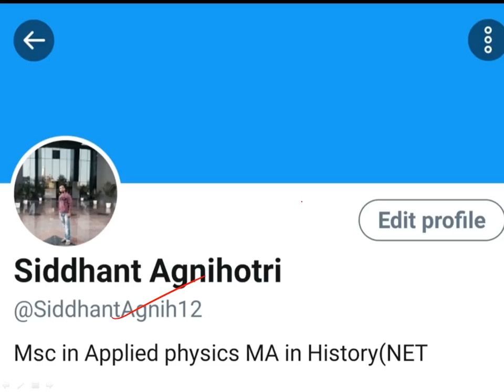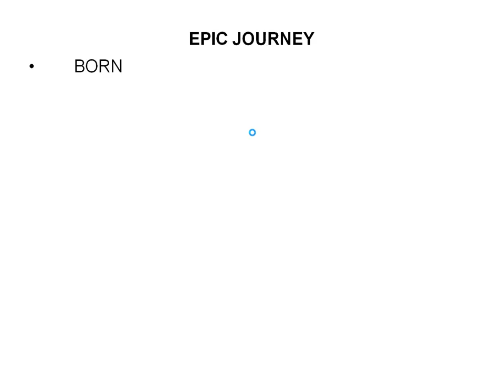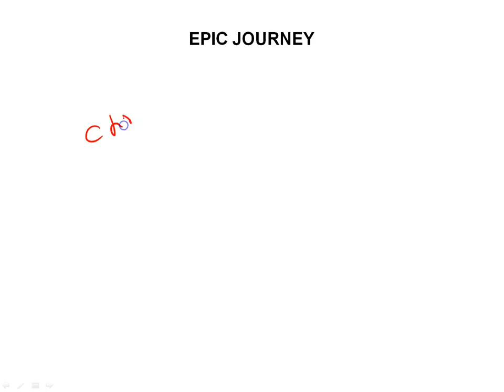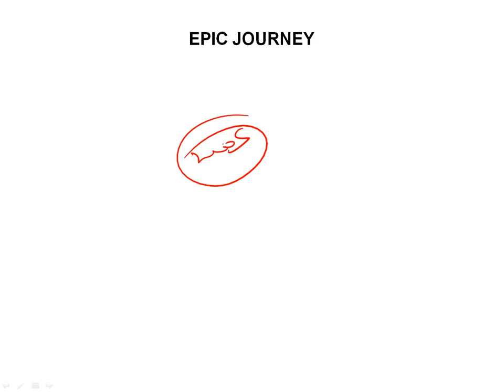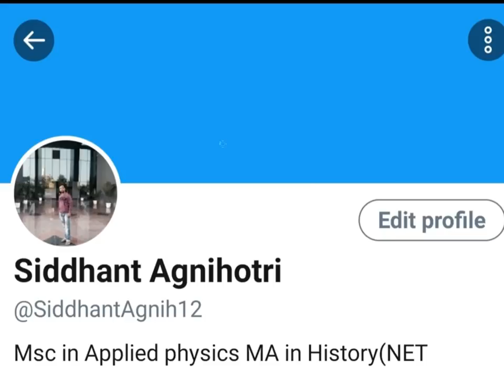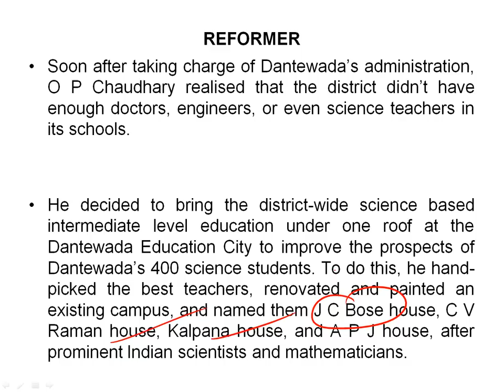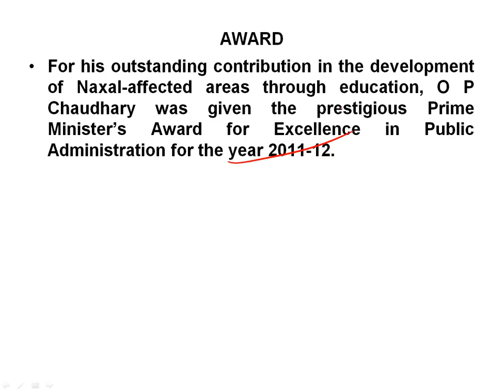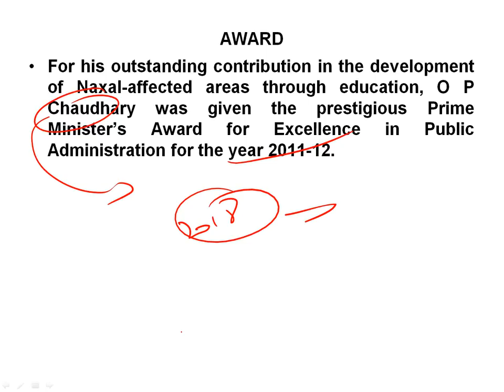Biography of Om Prakash Choudhary, Life story of a collector who left IAS to join politics